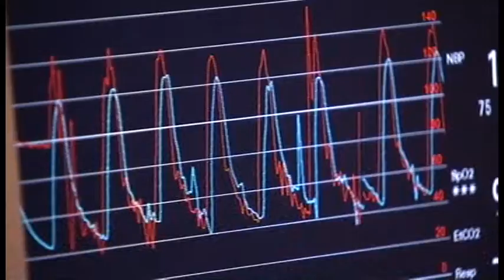Heart Attacks Become More Common In Young Women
It's no longer an "old man's disease" & more young women are dying from it than ever.